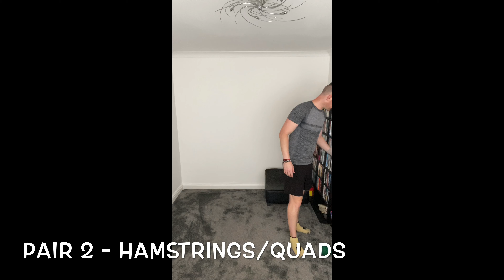CHRIS’S PAIR NIGHTMARE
Weight Bearing/Dumbells/Muscle Activation/Whole body workout